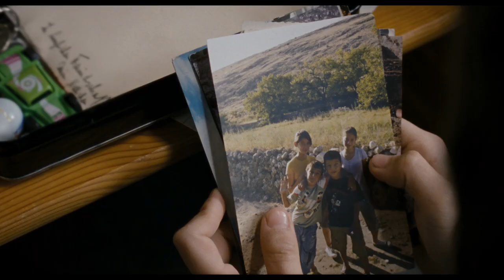Güzelliğin On Par' Etmez ... Fragman 2012 // YOUR BEAUTY IS WORTH NOTHING ... TEASER 2012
2013 Tükiye ve Avrupa'da SINEMALAR'DA !!! 2013 WORLD WIDE IN THEATRES!!!

Güzelliğin On Par' Etmez ... ( TR, AUT 2012), 85min. YOUR BEAUTY IS WORTH NOTHING ... directed and written: HÜSEYIN TABAK

ÖZET - SYNOPSIS:
Türkiye'yi ailesi ile terk etmek zorunda kalan 12 yaşındaki Veysel'in öyküsü. Bilmediği, anlamadığı, dilini konuşamadığı bir yerde yeni bir hayata adım atıyor, ama eskileri taşıyarak. Aile karmakarışık. Yapabildiği, mutlu olabildiği sadece hayal etmek. Aynı sınıfında olan Ana ile hayallerinde beraber olmak. Ama sert realite Veysel'i acımadan hayalerinde tekrar tekrar yine geri getiriyor. Aşık maço komşu Cem'le (33) tanışmasıyla beraber mücadelesi başlıyor.

This is the story of the twelve year old boy Veysel, who was forced to leave with his family his home country Turkey and struggles for a new life in Austria. But at school he does not understand anything and can't talk with anybody. And at home there still the same family crises going on. The only happy moments on a day are when he is thinking about Ana. Ana, the girl in his class, whom he has fallen in love with. The divergence between his reality and his dreams seems to much to bear for a twelve-year-old. At least until he gets to know his neighbor, a thirtythree-year-old macho with love trouble.

Producer: Hüseyin Tabak, Danny Krausz, Milan Dor, Kurt Stocker, Paul Schober
D.O.P.: Lukas Gnaiger
Edit by: Christoph Loidl

with Abdulkadir Tuncer (Veysel), Nazmi Kırık (Baba), Lale Yavaş (Anne), Orhan Yıldırım (Komşu Cem), Yüşa Durak (Mazlum), Milica Paucic (Ana), Mustafa Tekeli (Kadir), Islam Awad (Arkadaş)